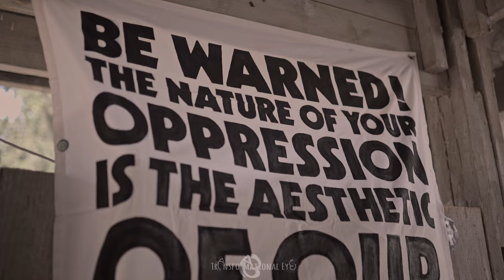Zenon Records @ Modem Festival 2022 (after movie!)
Modem Festival 2022 was an epic gathering of the Z-tribe. Here's a short summary of how it went down! 🖤

Bring on edition 2023 😉

Track Id: Grub - Blackness Within